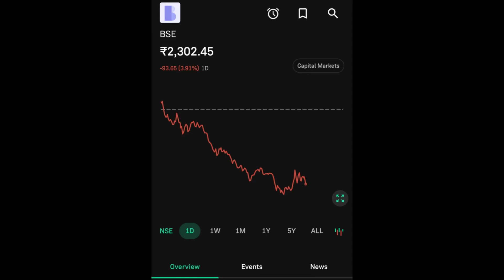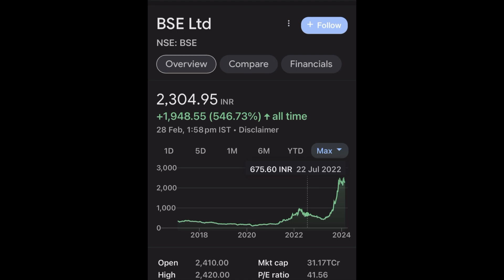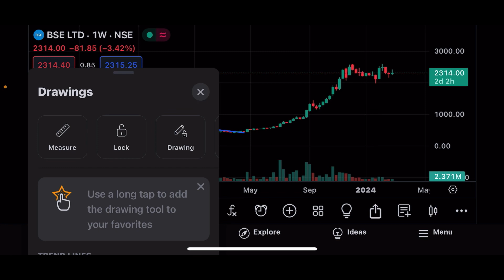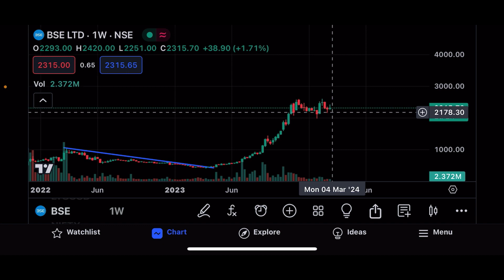BSE SHARE LTD LATEST NEWS | BSE SHARE LTD COMPLETE ANALYSIS | BSE SHARE NEXT TARGET | BSE UPDATE 😰